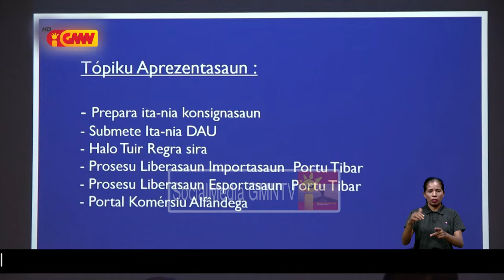Seidauk iha sertifikasaun ba produtu sai dezafiu ba Timor-Leste atu exporta sasan